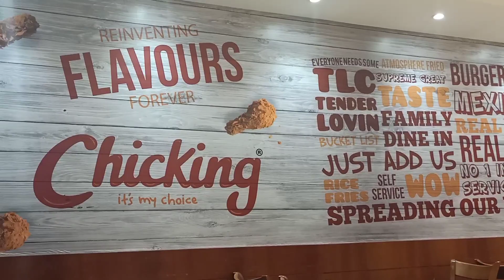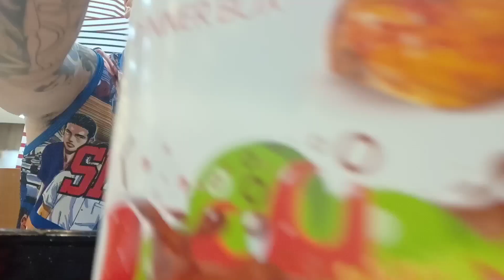Chicking Mukbang - katakawan | Joe Vlog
chicken mukbang
chicken mukbang recipe
chicken mukbang korean
fried chicken mukbang
korean fried chicken mukbang
popeyes chicken mukbang
butter chicken mukbang
church's chicken mukbang
spicy chicken mukbang
eating fried chicken mukbang
chicken nugget mukbang asmr
rice and chicken mukbang
chicken biryani mukbang
chicken burger mukbang
buffalo chicken mukbang
chicken and beer mukbang
mukbang chicken cheese
chicken curry mukbang
mukbang chicken crunchy
chicken chalupa mukbang
chicken caesar mukbang
chicken and chips mukbang
chicken chow mein mukbang
raising cane's chicken mukbang
mukbang eating chicken
asmr eating mukbang chicken
mukbang eating show chicken
chicken feet mukbang
mukbang fried chicken recipe
mukbang fried chicken youtube
mukbang fried chicken asmr
fried chicken mukbang no talking
mukbang korean chicken
mukbang kfc chicken wings
chicken leg mukbang
chicken nugget mukbang
chicken & noodles mukbang
chicken noodle soup mukbang
mcdonald's chicken nuggets mukbang
chicken and noodles mukbang nikocado avocado
nene chicken mukbang
nado mukbang chicken
mukbang chicken wings
mukbang chicken nuggets
mukbang chicken asmr
mukbang chicken feet
mukbang chicken spicy
chicken parmesan mukbang
chicken pizza mukbang
mukbang chicken pedas
popcorn chicken mukbang
trisha paytas mukbang chicken
chicken ramen mukbang
chicken rice mukbang
chicken tikka masala mukbang
chicken tender mukbang
general tso chicken mukbang
texas chicken mukbang
udt mukbang chicken
chicken and waffles mukbang
asmr mukbang chicken wings
mukbang whole chicken
chicken with cheese mukbang

Gears:
Canon M50
Canon 4000D
Rode Mic